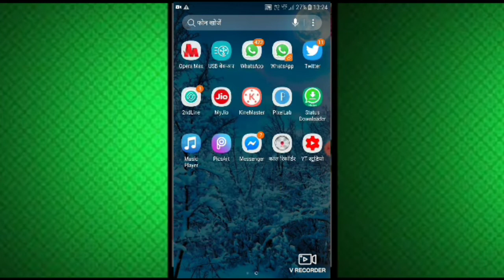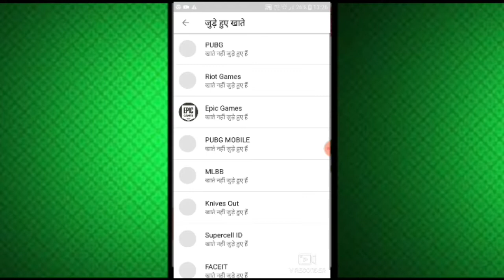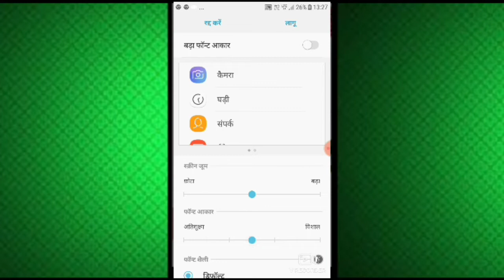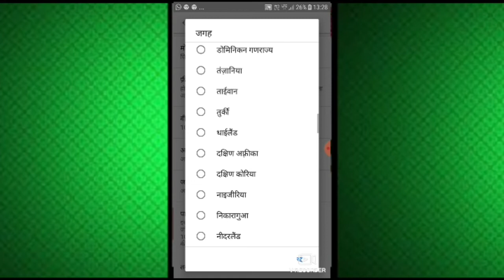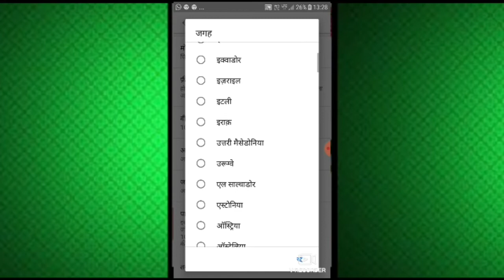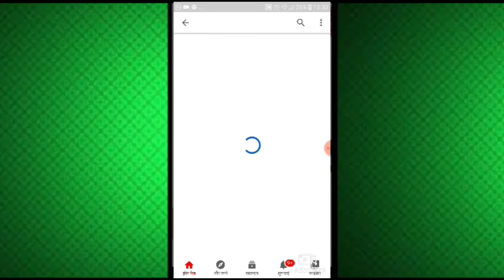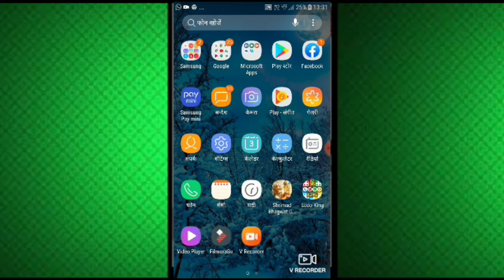Youtube ki 2 setting ko on karo or 1000 subscribers laoo LIVE PROOF 😲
Dosto es video mai  mene bataya hai ki aap YouTube ki 2 setting ko on karke apni video viral kaise kare or us par 1 gante mai 1000 subscribers kaise laye live proof bataya huaa hai

how to get first 1000 subscribers,youtube pe subscribers kaise badhaye 2020,how to grow youtube channel 2020,
how to increase youtube views,how to increase real subscribers,youtube subscribers,youtube pe subscribers kaise badhaye 2020,how to grow youtube channel 2020,
 youtube subs,how to grow youtube channel,how to increase subscribers on YouTube,youtube pe subscribers kaise badhaye 2020,youtube subscribers apps,
how to grow youtube channel 2020,youtube tricks,how to increase subscribers on YouTube,SEO Youtube video,seo kaise kare,tags kaise dale youtube me,
youtube subscribers,4000 ghante ka watch time 12 month me nahi hua to kaya hoga youtube channel ka,4000 hours watch time,1000 subscribers,
youtube all guidelines,youtube rules,youtube 2020 policies,lucky pandey 2m,lucky pandey,cool tech,cool mind tech,manoj dey,
 first 1000 youtube subscriber kaise badhaye,youtube subscribers,youtube subs 2020,grow youtube channel 2020,how to grow on YouTube,how to get first 1000 youtube subscribers,
youtube tips,channel grow,youtube videos views grow,how to get youtube subscribes,first 1000 subscriber for youtube,how to grow your youtube channel,get more youtube subscribers,youtube help advice,
4000 hours watch time,how to get 4000 hours watch time,subscriber kaise badhaye
4000 hours watch time,how to get 4000 hours watch time,subscriber kaise badhaye
4000 hours watch time,how to get 4000 hours watch time,subscriber kaise badhaye
how to get subscribers on youtube fast,how to grow youtube channel 2020,youtube subscriber kaise badhaye 2020how to get